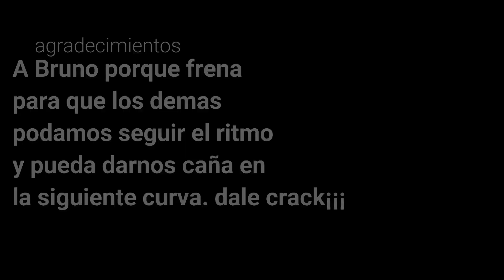DANDO UN PASEO DONDE MARIO Y LUIGI HACEN RUEDA¡¡¡¡¡¡¡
Hoy os traigo un vídeo en el karting del centro comercial gorbeia, Perdonad por el angulo de la cámara. esta un "pelin" desplazada hacia abajo y no se ve todo lo bien que debiera pero no os preocupéis... ya tendréis mas de este estilo ggg eso tenedlo por seguro¡¡¡
GASOLINA EN LAS VENAS¡¡¡¡¡¡